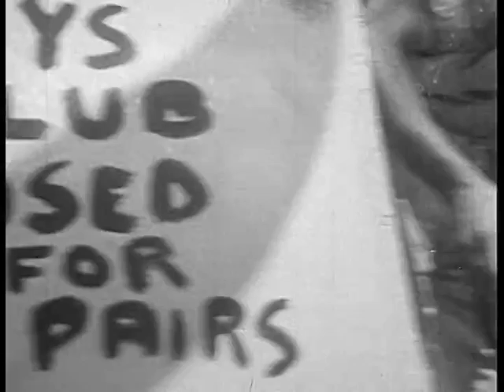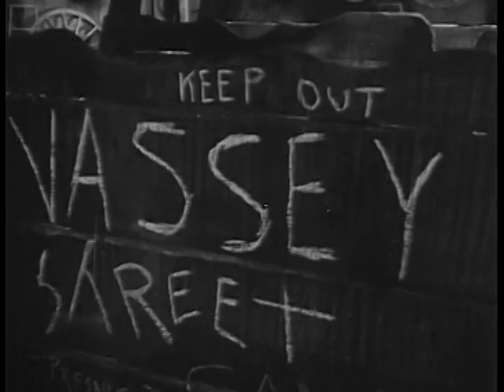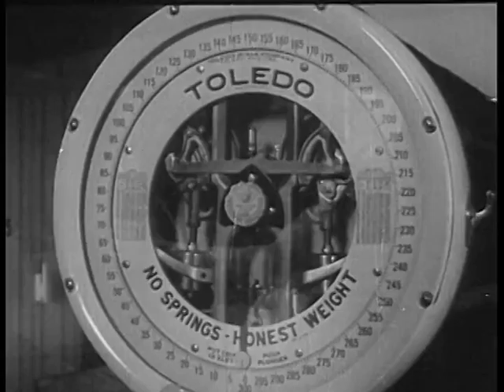The East Side Kids chapter 03 That Gang of Mine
That Gang of Mine is a 1940 film and the third film in the East Side Kids series. Still no Huntz Hall, but Bobby Jordan is an asset. The familiar faces of Leo Gorcey and Sunshine Sammy Morrison are here, and there's another appearance from Dave "Reefer Madness" O'Brien. The director was Joseph H. Lewis, who later directed the archetypal noirs, "Gun Crazy" and "The Big Combo."